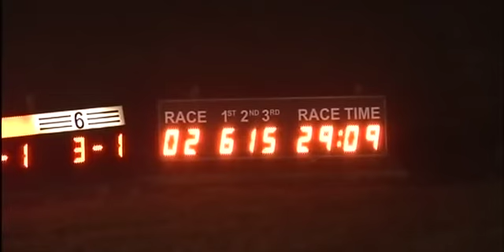140215 Race 2